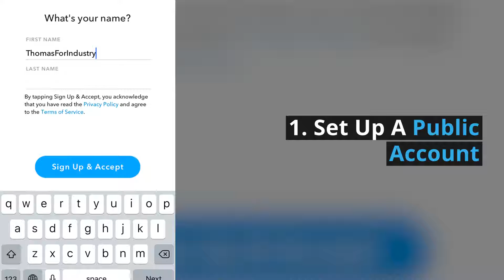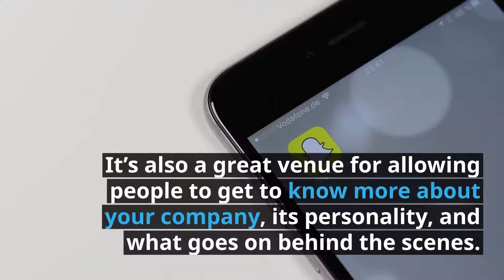Snapchat 101 For Industrial Businesses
Snapchat is an easy-to-use platform that holds tremendous potential for businesses. That’s because, with almost 255 million users worldwide as of July 2018, Snapchat has established itself as one of the most popular social media platforms.